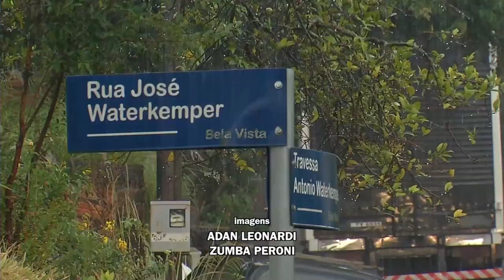Em fuga foragida da APAC – Pato Branco invade residências, investe contra PM com uma faca